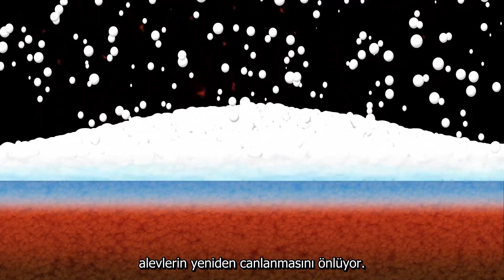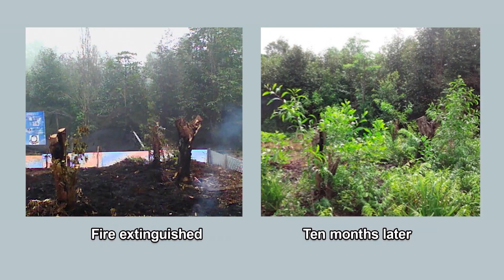Çevre Dostu Yangın Söndürme Köpüğü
Orman yangınları, iklim kriziyle birlikte dünya genelinde bir tehdit haline gelmiştir. Peki, hiç yangın söndürme işlemlerinde kullanılan kimyasal içerikli malzemelerin çevreye olan etkisini düşündünüz mü? 🤩 Japonya'da geliştirilen dünyanın ilk çevre dostu yangın söndürme köpüğünü incelemek için yeni JapanVideoTopics videosuna göz atabilirsiniz. 🌿